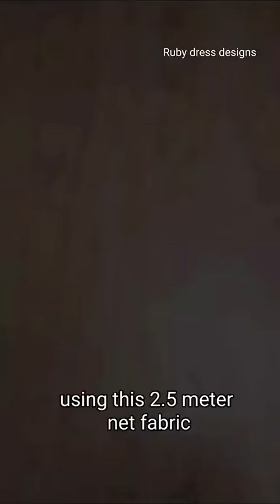beautiful frock cutting nd stiching